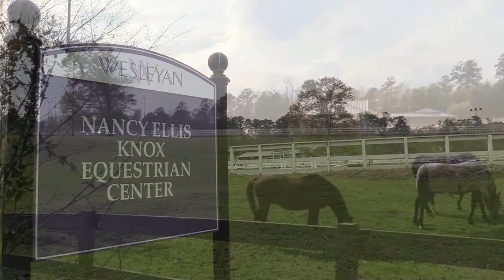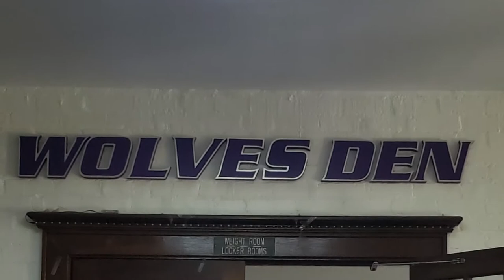Wesleyan Campus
See an overview of the beautiful Wesleyan campus along with images of our athletes and athletic facilities.